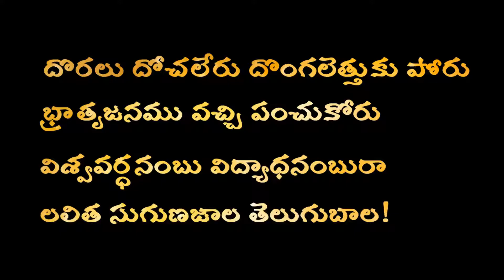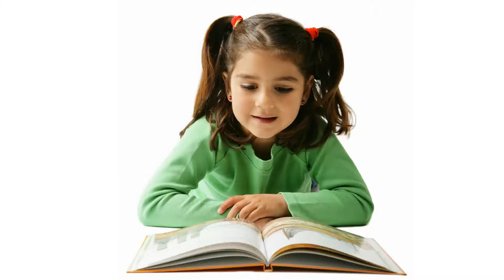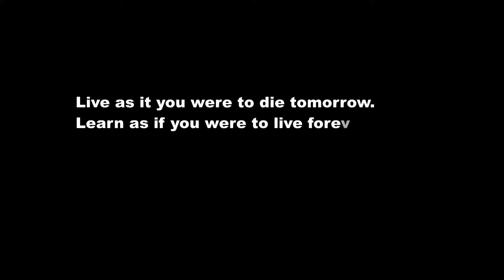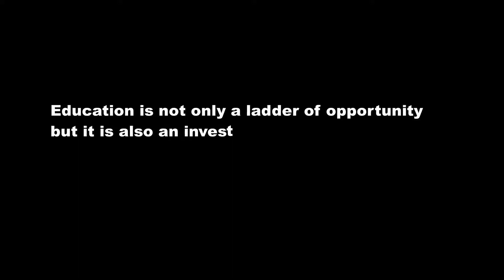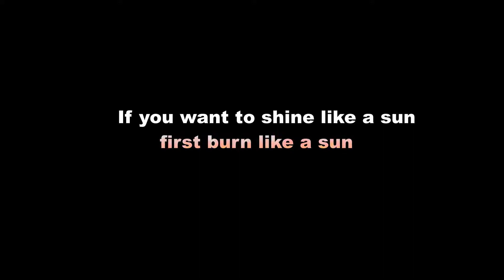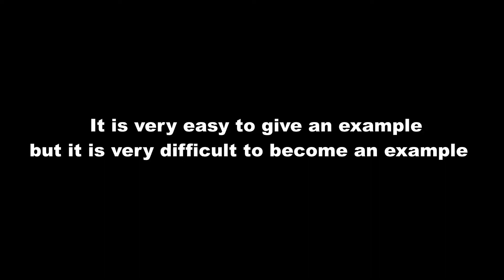International literacy day 2021 | Themes | Quotations by Great Persons | UNESCO